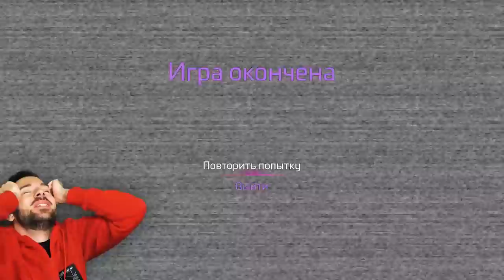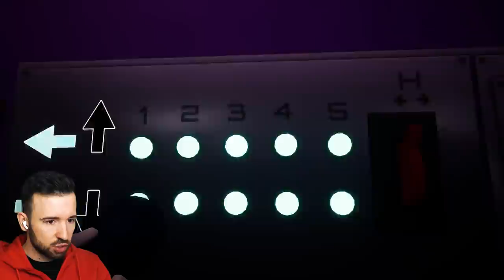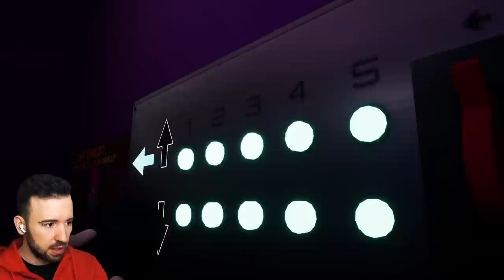ФРЕДДИ ВЫСОСАЛ МОЮ ДУШУ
Огромное количество багов в этой игре высасывают мою душу. За что ты так со мной, Фредди? ФНАФ Секьюрити Брич. FNAF Security Breach #5 Прохождение.